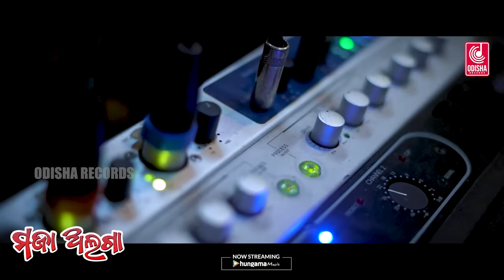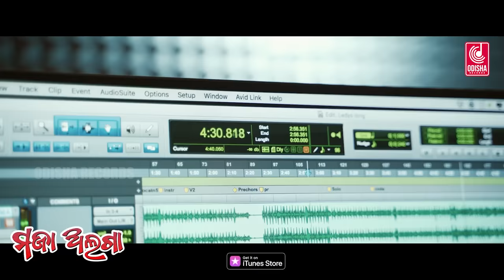Maja Alaga | Mantu Chhuria, Aseema Panda | Official Studio Version | New Odia Song | Odisha Records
Watch New Odia Song Maja Alaga Official Studio Version By Mantu Chhuria & Aseema Panda,

Credits:
✽ Song : Maja Alaga

✽ Singer : Mantu Chhuria, Aseema Panda

✽ Lyrics : Sunil Maharana

✽ Keyboard: Ramesh Remo

✽ Arrangement: Subhasish Kumar

✽ Acoustic Rhythms: Anil Dash & Manish Da

✽ Making/Edit: Chiku

✽ Poster: RN Dash

✽ Recorded At : Milan Studio, CTC

✽ Mixing By : Milan Dash

✽ Recordist : Soubhagya Panda & Rajesh (Milan Studio CTC)

✽ Banner : Odisha Records

✽ Producer : Shubhransu Nayak

✽ Music Label : Odisha Records

Song Lyrics:
M- Aakhi Tora Sarmili, Ishara To Chagali
To Premara Golapi Ranga, Kala Mate Rangoli
F- Mo Mana Makhmali, Helare Matuali
Jebe Mo Sapane Aasi, Chuin Tu Galu Chali
Tora Se Mitha Chunare Mo Hrudaya Hela Oda
M- Tate Halka Halka Chuinbara Maja Alaga
Tate Bhabi Bhabi Soibara Maja Alaga
F- Tate Sapanare Dekhibara Maja Alaga
Tate Sapanare Dekhibara Maja Alaga

M- Janha To Pari, Na Tu Janha Pari
Mana To Pakhe Heigala Chori
Najara Re Tu Delu Mari
F- Laja Sikhigali Tate Nijara Kari
Mana Aajikali Tate Khoje Bhari
Mati Lage Mate Moti Pari
Bhala Tu Ete Lagilu Mo Manare Deli Jaga ...

F- Jete Mun Bhabe, To Thu Luchibaku ...
Sete Mo Akhi, Kahe Dekhibaku ...
Pada Chalijae To Pakhaku ...
M- Tu Thile Mo Pakhe, Jhare Adine Megha
Mana Sara Mora, Lage Prema Daga
Pabana Ta Lage Prema Paga
Aaji E Prema Pagare Tu Mate Aasi Chuinjaa...

The latest Odia song "Maja Alaga" - a mesmerizing collaboration between Mantu Chhuria and Aseema Panda. With music by Abinash Mishra and lyrics by Sunil Maharana, this new Odia song is produced by Shubhransu Nayak and recorded at Milan Studio. If you're a fan of Mantu Chhuria's unique voice and style, then this new Mantu Chhuria song featuring Aseema Panda's soulful vocals is a must-listen. Don't miss out on this new Odia song that's sure to be a hit!